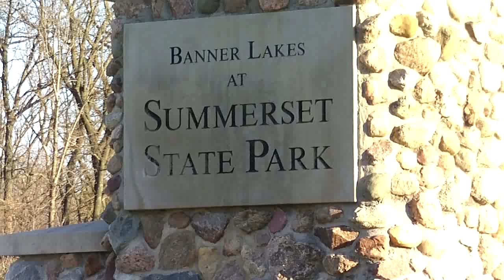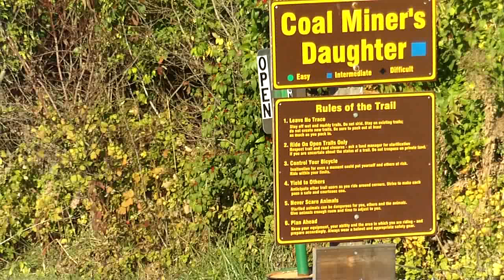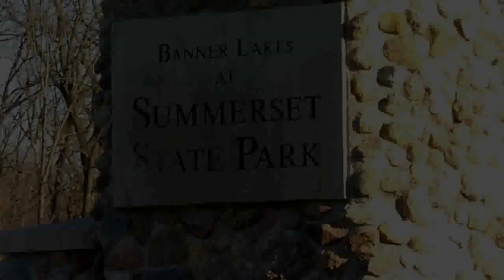Fall in Iowa 2016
A short Sunday Stroll through Summerset State Park, Summerset,Ia.